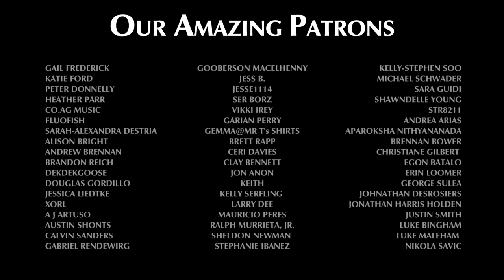Intruders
We have already examined the inexplicable and haunting occurrences at Utah’s infamous Skinwalker Ranch in previous episodes. But across the border in neighbouring Arizona, lies another remote farmstead with an equally terrifying history. This week, we investigate one man’s horrifying conflict with extraterrestrial intruders, as we pay a visit to Stardust Ranch.

Man Sneaks In & Survives A WEEK Inside Area 51: His Story Is UNBELIEVABLE! Area 51 Documentary